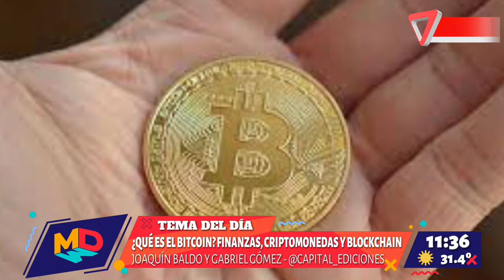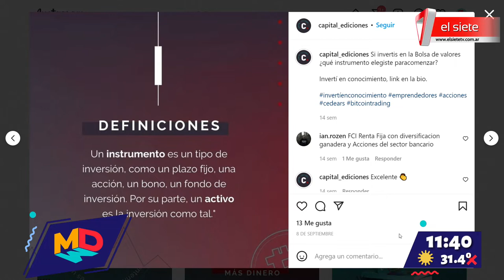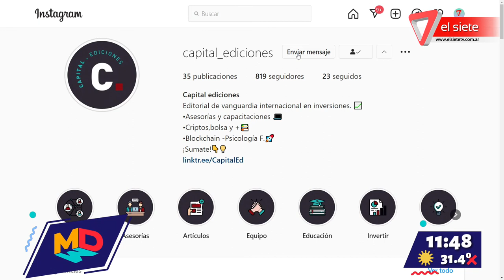Qué es el Bitcoin Finanzas y criptomonedas